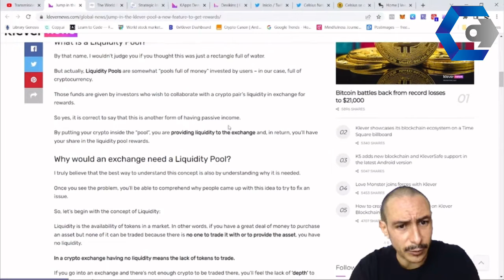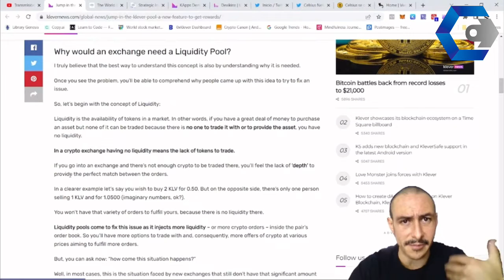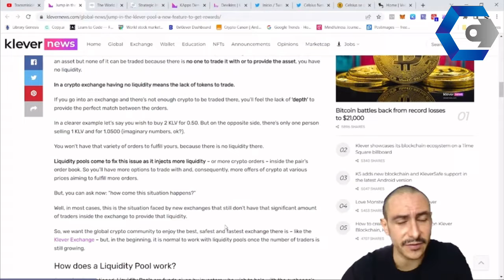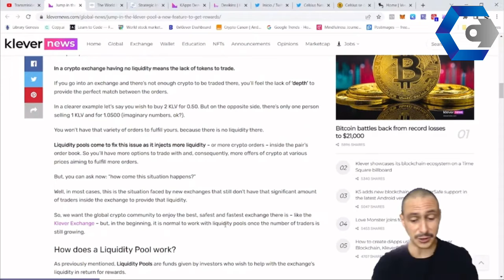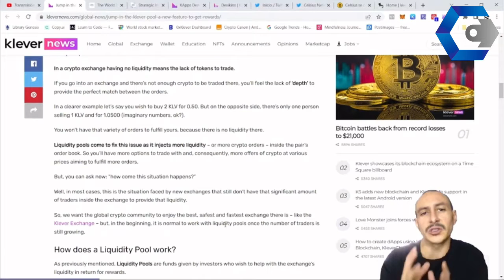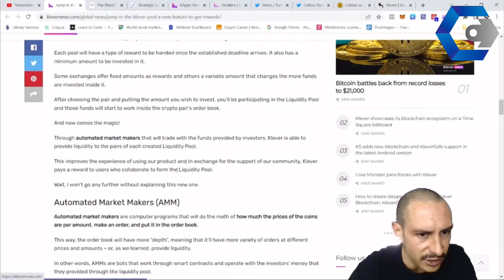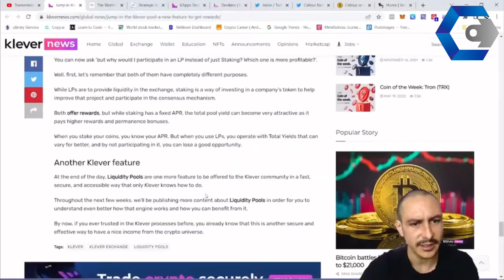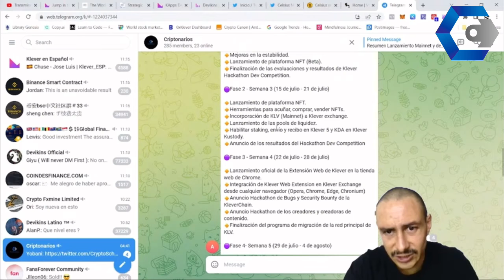Klever Pools ¿Por qué se necesitan?